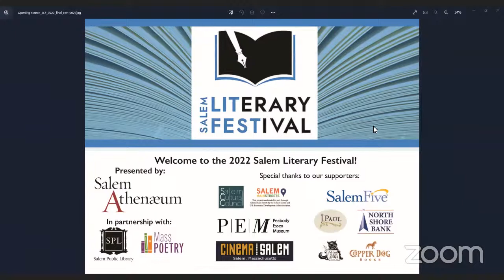4:00 p.m. The Forest for the Trees: Climate Change and Fiction